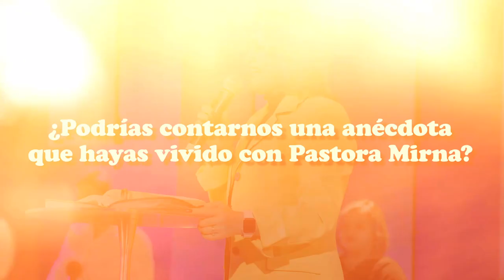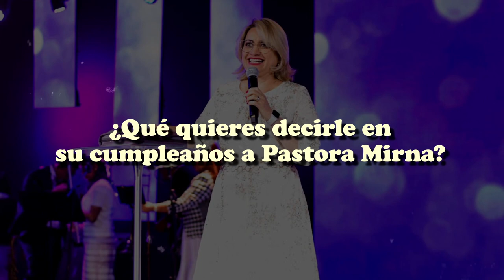Damas Sin Limite / Cumpleaños Pastora Mirna.